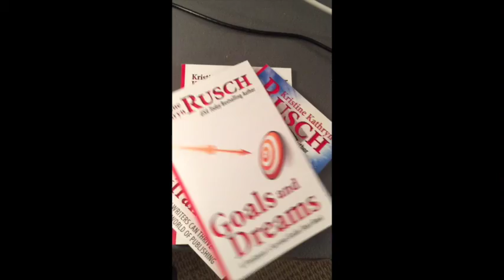Support Kris's Blog